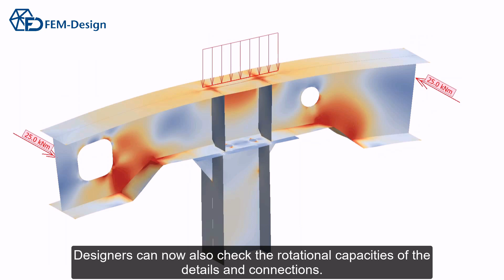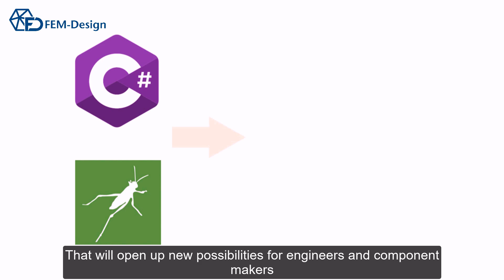FEM-Design 23: Plastic Shell Models in Steel Design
The new plastic calculation engine in FEM-Design 23 can take your steel detail design to a new level by considering the effect of yielding. The material model uses Von Mises failure theory and damage model with strain limits to ensure ductility.

You will be able to check the ultimate capacity and rotational capacities of steel details and structures to get the correct local and global behaviour of steel models.